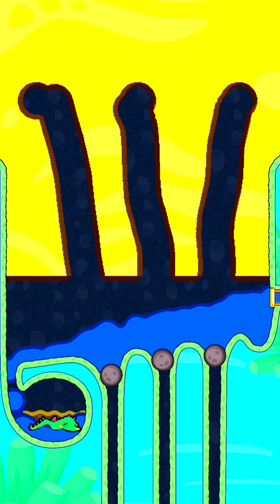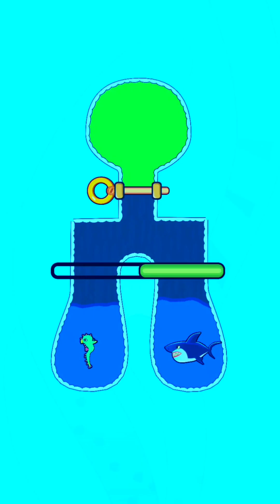save the fish / pull the pin level android game save fish pull the pin | Mobile Game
Save The Fish / pull the pin level android game save fish pull the pin puzzle / mobile game

1. Save The Fish Short
2. Save The Fish
3. Save The Fish Game
4. Save The Fish Level 70
5. Save The Fish 40
6. Save The Fish 26
7. Save The Fish GameplaySa Level 362
8. Save The Fish 27
9. Save The Fish Level 380
10. Save The Fish Level 350
11. Save The Fish Level 146